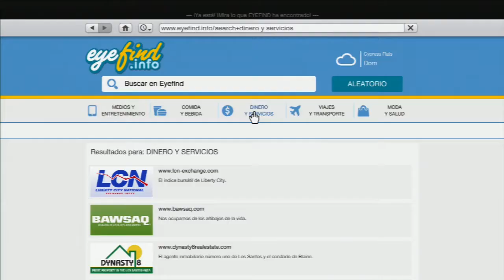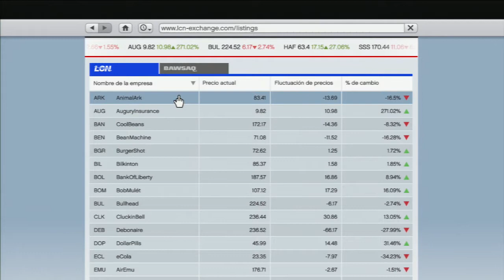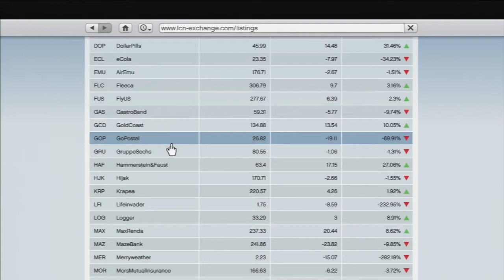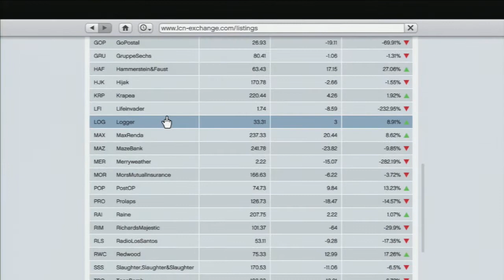Grand Theft Auto 5 | Hablando sobre la bolsa primeras impresiones.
Espero traeros otro vídeo explicando mejor lo de la bolsa, en este vídeo quería ver si se podía hacer lo que Nexxuz deja en su vídeo, pero vemos que a mí no me da resultado. Visitar el canal de Nexxuz y el vídeo en cuestión. Un saludo!

Espero que os guste el vídeo como siempre! :D

Canción de la intro: Waiting all night - Rudimental feat Ella Eyre
Canción del outro: She Wolf - David Guetta feat Sia

Pregúntame alguna cosa que te corroe por las venas! :D

Y si aún no tienes mi App, aquí te dejo los links para dos navegadores!